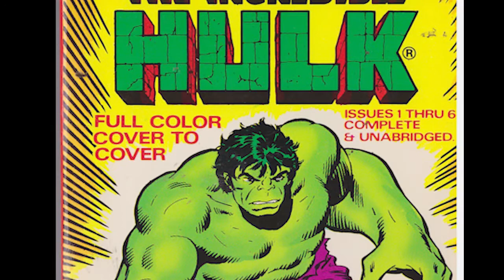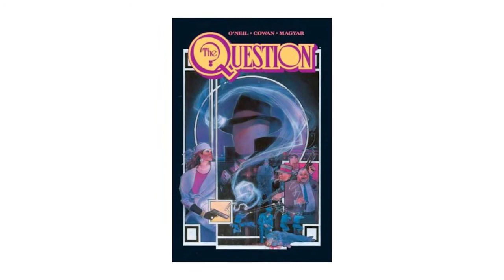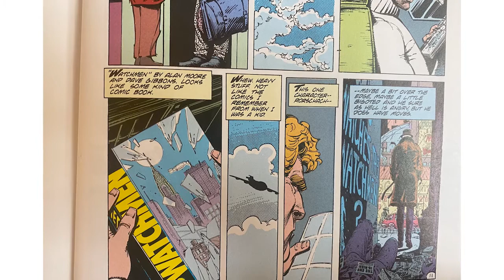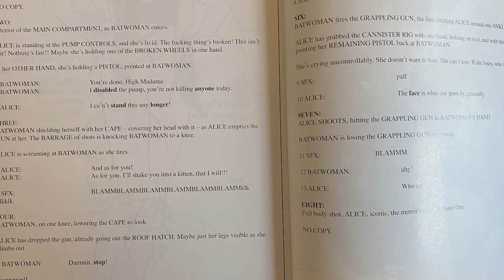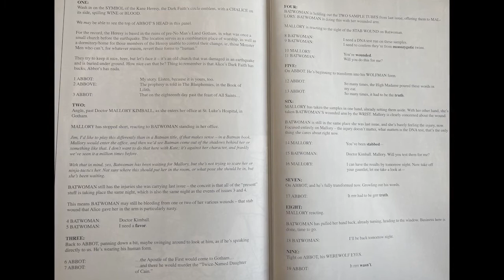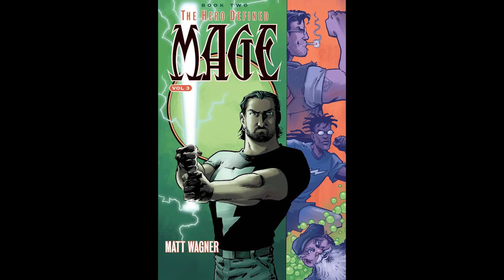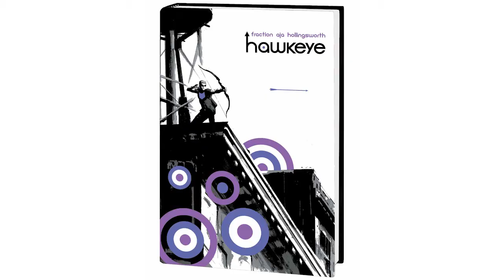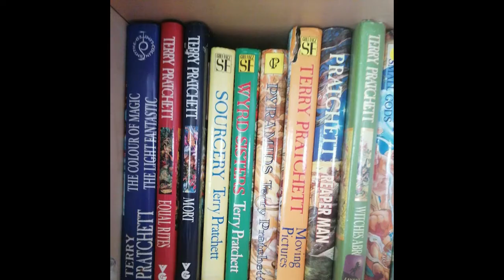Desert Island Comics with Greg Rucka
The Lakes International Comic Art Festival 2021 is delighted to introduce Desert Island Comics with Greg Rucka presented by Alex Fitch.

Greg Rucka is the bestselling and multi-award-winning author of dozens of novels, thousands of comics, and at least one motion picture. His career has allowed him to put words in the mouths of almost every major pop-culture character, from Han Solo to Wonder Woman, and his creator-owned books have earned critical and commercial acclaim.

He is the co-creator of Lazarus and Lazarus: Risen with Michael Lark; Black Magick with Nicola Scott; and The Old Guard with Leandro Fernandez, all published by Image Comics.

His series Stumptown with Justin Greenwood was turned into an (unfortunately) short-lived television show starring Cobie Smulders, and The Old Guard was released on Netflix in 2020, starring Charlize Theron as Andromache “Andy” the Scythian.

The Lakes International Comic Art Festival 2021 from 15–17 October 2021 Kendal, Cumbria

We’re back in Kendal! The Lakes International Comic Art Festival is bringing the best comic artists, writers and creators to the Lake District for a packed comic art weekend spectacular.

The world of comic art is a diverse and spectacular place, bursting with creations that transport us to other dimensions and stories that explore the world and our place within it. Comic art really can change the world by tackling some of the biggest issues of our time. The festival programme includes live drawing, creative workshops, a comic market place, debates, cartoonists, satire, exhibitions and some of the most amazing comic artists from across the globe.

The family-friendly festival takes over the scenic town of Kendal with the hub at the Brewery Arts Centre, Kendal.

So, whether you’re a comic art addict, new to the world of comics or just love exceptional art and storytelling – get a date in your diary for the Lakes International Comic Art Festival 15–17 October 2021.

The festival is held at venues throughout the Brewery Arts Centre and across the town of Kendal. Please check online for location details and guidance regarding the accessibility of our venues.

More details and tickets can be purchased online at